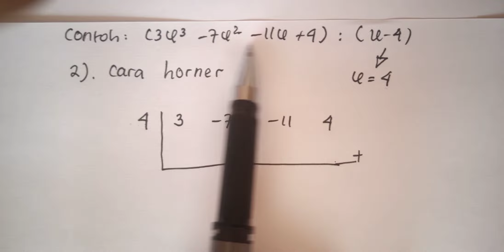POLINOMIAL (cara horner hasil bagi dan sisa pembagian )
video tersebut merupakan penjabaran materi pembagian polinomial, dengan menggunakan cara pembagian biasa dan cara horner.